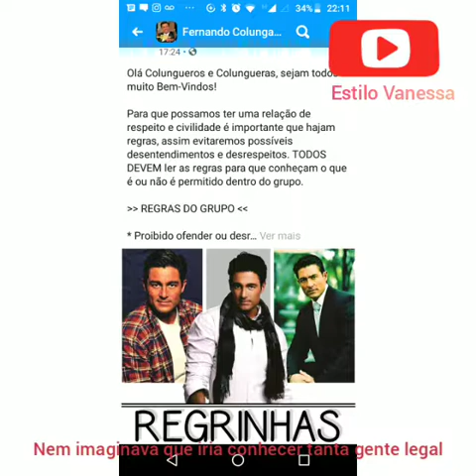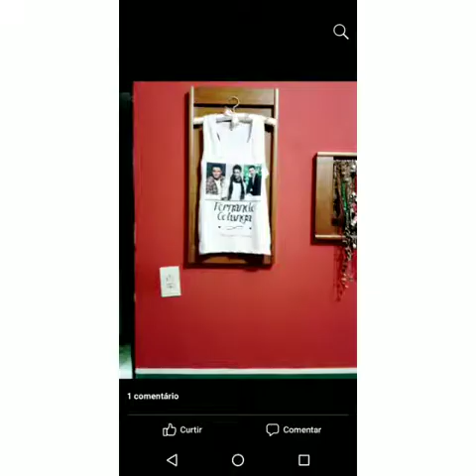Aniversário do grupo- Fernando Colunga: O rei das novelas e galã dos galãs (4 anos)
Há 4 anos atrás criei esse grupo em homenagem ao ator mexicano Fernando Colunga 🇲🇽 nunca imaginava que iria conhecer tanta gente querida e o grupo iria crescer. Hoje somos mais de 5.000 Colungueras (os) Apaixonadas (os) e também fãs de novelas mexicanas.
Muito feliz por ter esse privilégio de ter amigos que conheci através de uma paixão comum. E muito deles me apoiaram quando descobri que meu filho Pedro Henrique era autista e tinha um câncer cerebral, o apoio dessas pessoas, as orações, ligações e ajuda e algo que jamais vou esquecer.
Minha eterna gratidão!
E amor eterno ao nosso lindo...